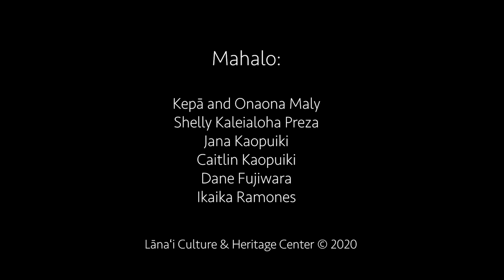Maunalei - E ʻIke Hou 2020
Main video for the Maunalei module. Journey into the ahupuaʻa that fed 1,000 native Hawaiians in traditional times.

When we visit a special place, we offer oli (chant) before entering to show respect and ask permission to be there. We mirror this in our main videos by beginning each one with an oli. The oli featured here is "Nānaʻikaulahea."

Continue on to the moʻolelo of Hāloa.

This video is part of the E ʻIke Hou iā Lānaʻi cultural literacy program run by the Lānaʻi Culture & Heritage Center.

to learn more about how you can support our organization and programs. We are a community-based nonprofit that relies on donations to fund our mission to serve as the island's historical resource and ʻāina steward. Your donation, no matter how big or small, keeps the flame of knowledge, culture, and heritage burning bright.